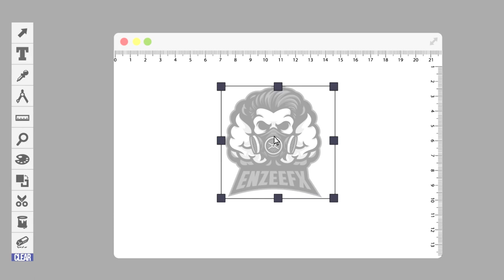Top 10 Free After Effects Intro Templates from March 2019 - EnzeeFX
Some of the best Top 10 Free After Effects Intro Templates from March 2019 collections

If you want me to render any of this template, I charge only $5.